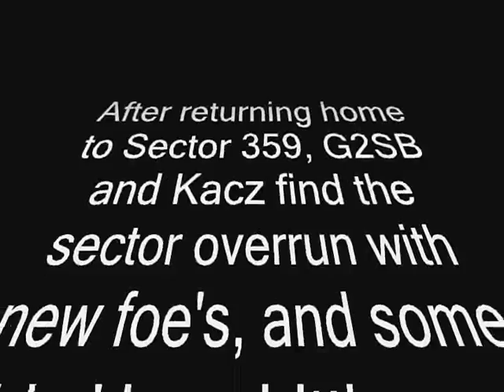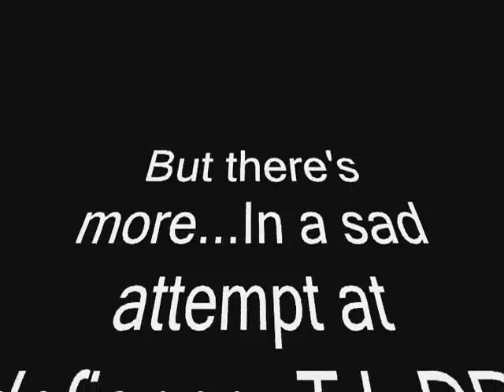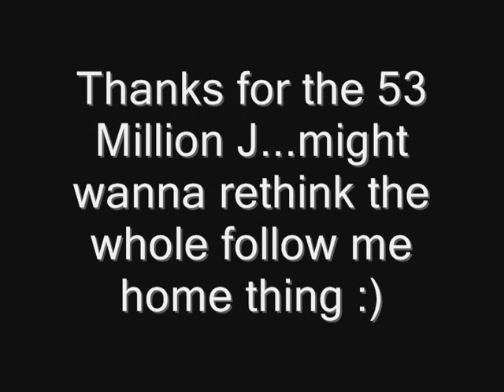Battle Pirates Embarrassing Volume #7